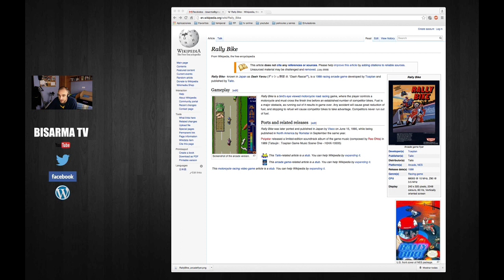Los Arcades de mi Pueblo #16: Rally Bike (Taito 1988) Gameplay Comentado HD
Los Arcades de mi Pueblo #16: Rally Bike (Taito 1988).

The Arcades of My People # 16: Bike Rally (Taito 1988) HD Gameplay Reviewed.